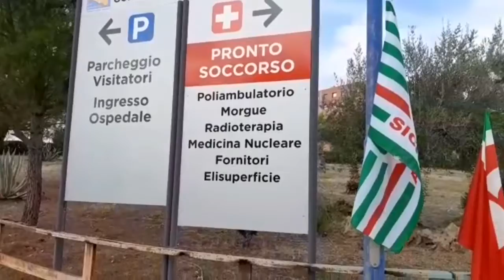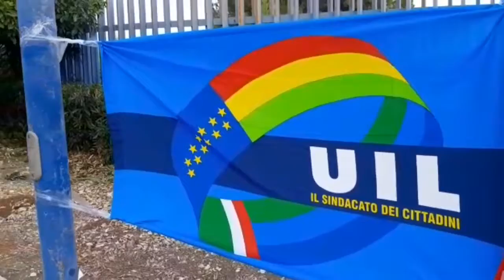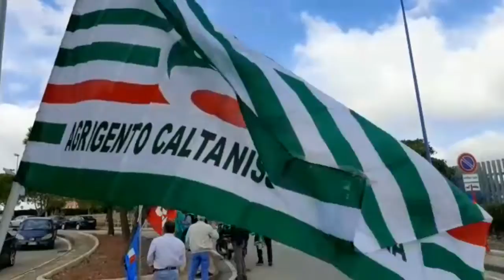Covid, anche ad Agrigento mobilitazione davanti l'ospedale a sostegno dei lavoratori della sanità